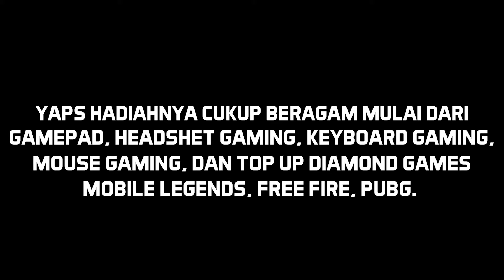Top 7 Game BoboiBoy Offline Terbaik Di Android 2022 - Giveaway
Halo guys kali ini Top Game ID akan merekomendasikan

Top Game ID merupakan channel yang membahas seputar game disemua perangkat mobile maupun perangkat console . Kami disini mereview serta merekomendasikan game game terbaik buat kalian penonton setia kami.

2. Follow Instagram Top Game ID Berikut Ini :
3. Berikan komentar terbaik kalian disetiap video terbaru dari kami
4. Wajib Cantumkan Username Instagram kalian, karena pemenang terpilih akan dihubungi oleh Admin melalui DM Instagram
5. Pemenang akan diumumkan setiap hari Minggu melalui Tab Komuntias YouTube Top Game ID dan di Instagram Top Game ID
6. Dan jika pemenang terpilih diketahui tidak mengikuti S&K yang berlaku maka terdiskualifikasi dan akan dipilih pemenang yang lainnya.

00:00 Intro

01:11 Boboy Boy Survival ( Size : 14MB )
➡️ Android :
➡️ iOS : -

02:10 Boboy Ninja ( Size : 15MB )
➡️ Android :
➡️ iOS : -

03:06 BoBoiBoy: Ejojo Attacks ( Size : 47MB )
➡️ Android :
➡️ iOS : -

04:04 Revenge Boboi Blaze ( Size : 55MB )
➡️ Android :
➡️ iOS : -

04:48 BoBoiBoy: Adudu Attacks! Free ( Size : 71MB )
➡️ Android :
➡️ iOS : -

05:47 BoBoiBoy : Bounce ＆ Blast ( Size : 77MB )
➡️ Android :
➡️ iOS : -

06:41 BoBoiBoy Galaxy Run ( Size : 43MB )

07:39 Outro